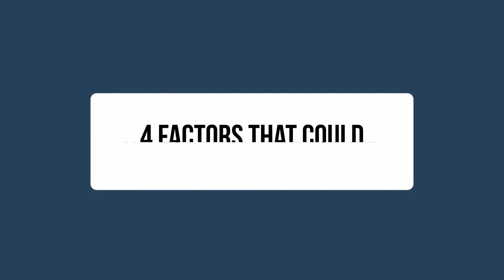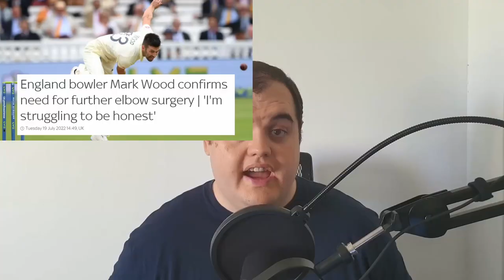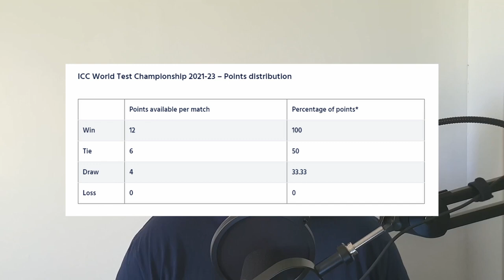The Risks of England's Bazball Cricket Strategy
In part 2 of this short series, we take a look at the potential risks with the Bazball cricket strategy. It is these factors that will help you to consider for yourself whether or not Bazball is the future of test cricket or not.

All of my music comes from Epidemic Sound, if you want to add similar music to your videos or social media channels, or to just listen to some cool tunes, check out their website using the following

All That I Want  / Brendon Mueller /
acrylic / dreem /